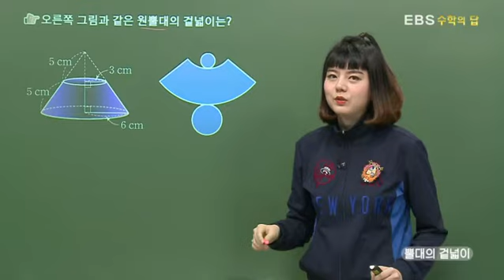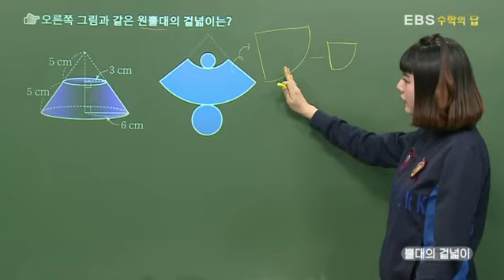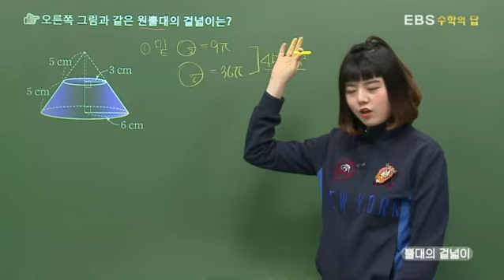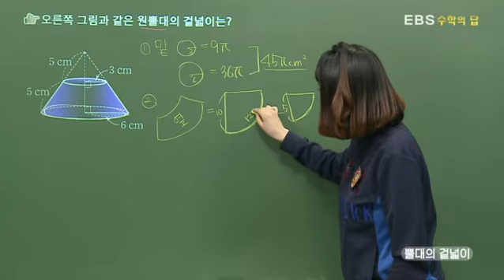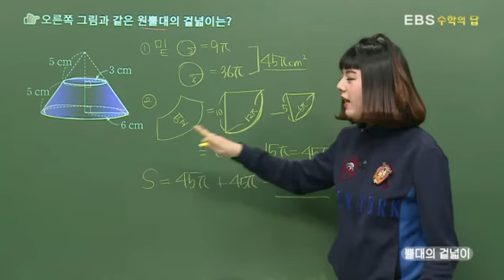[EBS 수학의 답] 입체도형의 겉넓이 - 뿔대의 겉넓이